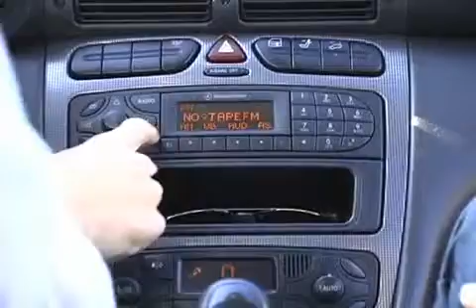LHZ Christmas Special (December 2009)